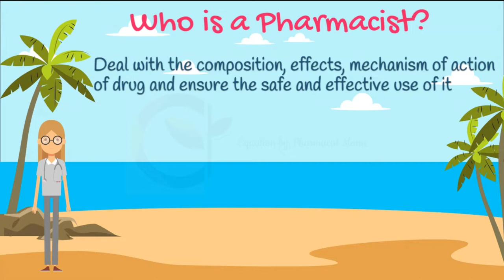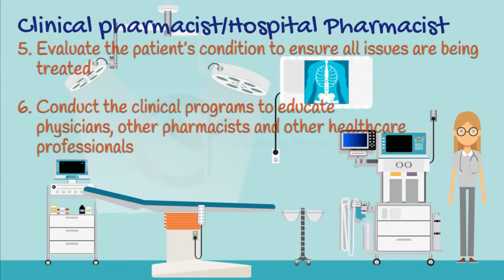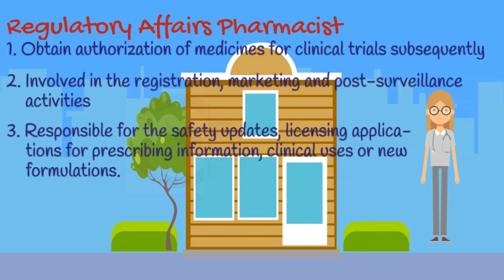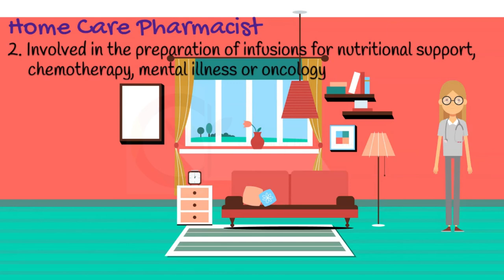Pharmacist and His Roles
As people's health care needs continue to change, pharmacists have become one of the most accessible, health care professionals.  The phrase, "Ask your pharmacist", is becoming, increasingly common. But what exactly is their role? And what is expected from a pharmacist? Lets discuss.